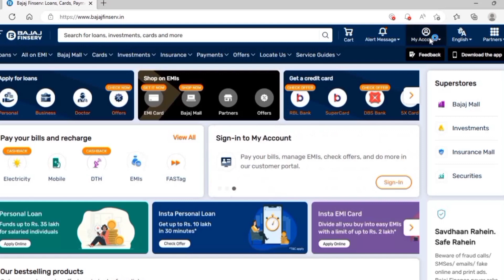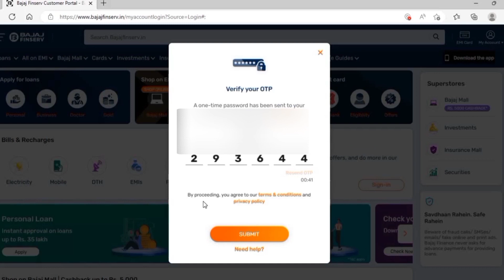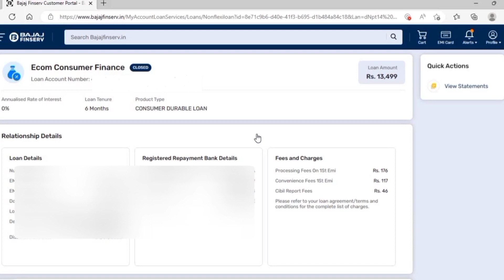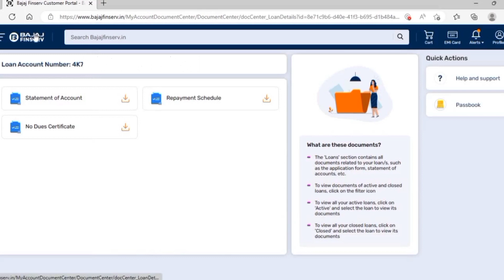Bajaj Finance Loan NOC | Download Bajaj Finserv Loan Noc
Friends in this video I have shared how to download noc of Bajaj Finserv loan.